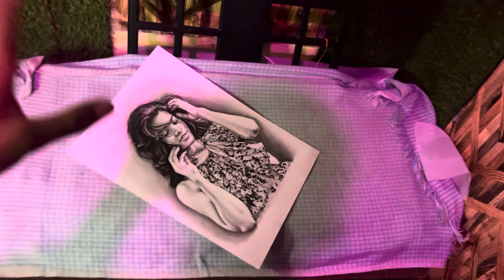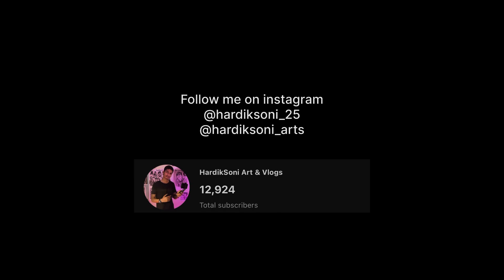My new shoes Worth 20,000😱 Parents REACTION 😂 || VLOG || indore || DAY - 3